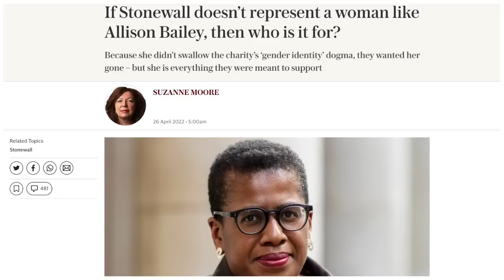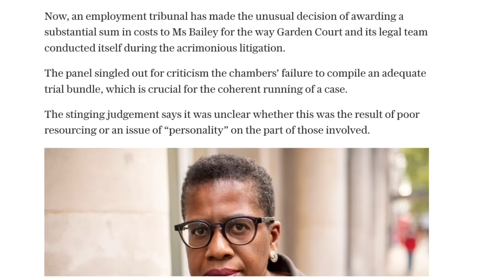HUGE Victory Against Gender Lobby For Anti-Woke Lawyer 👏 🇬🇧